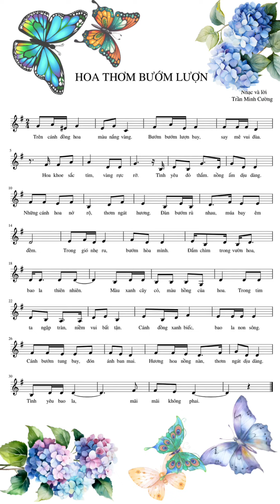HOA THƠM BƯỚM LƯỢN | Sáng tác: Trần Minh Cường | Sheet nhạc 2024